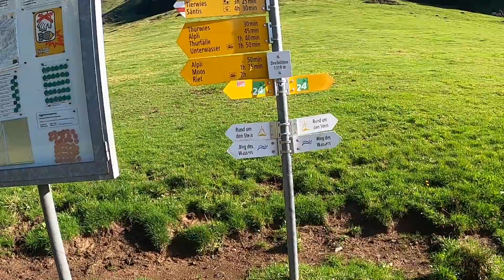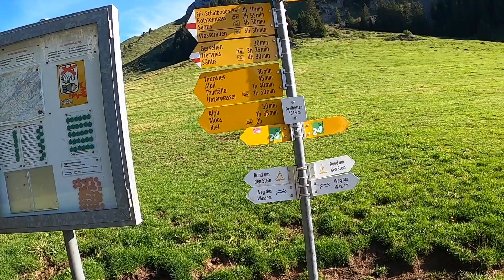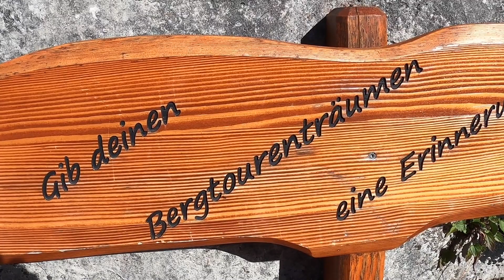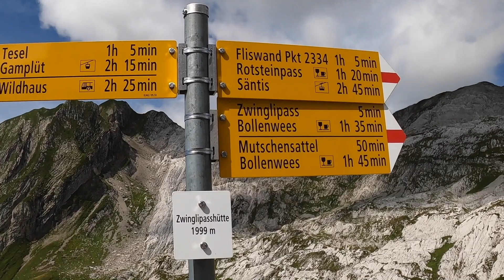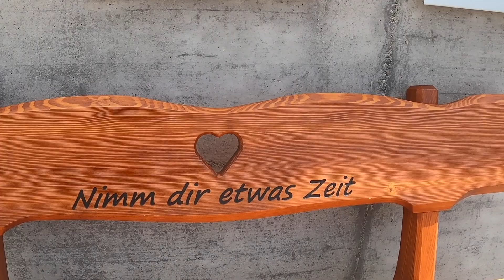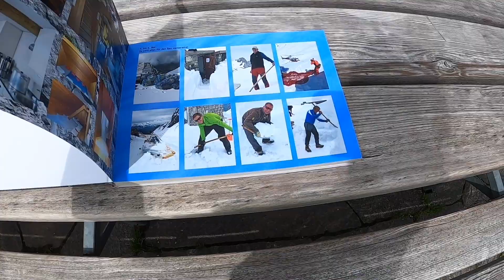ZwinglipassHütte 19. 8. 2020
Von Wildhaus zur "Zwingli"